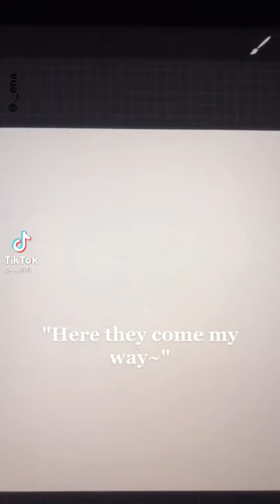aww hawks x y/n